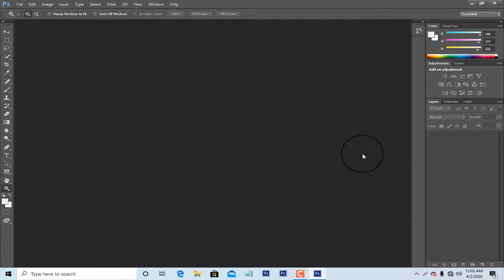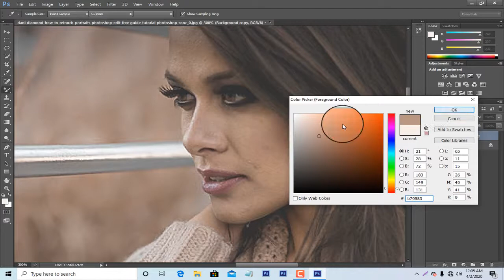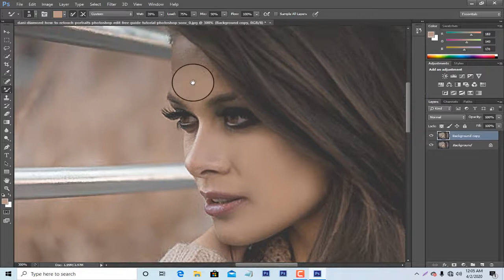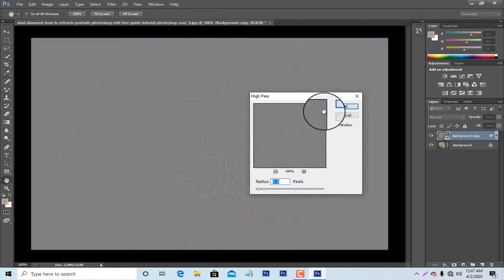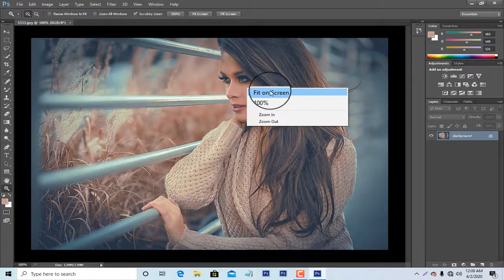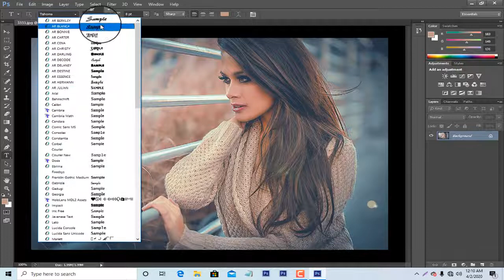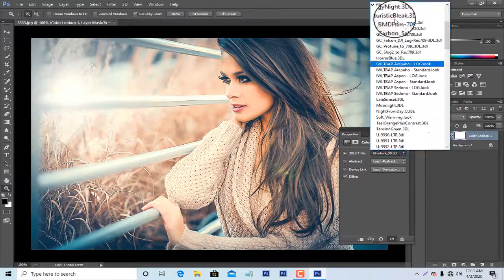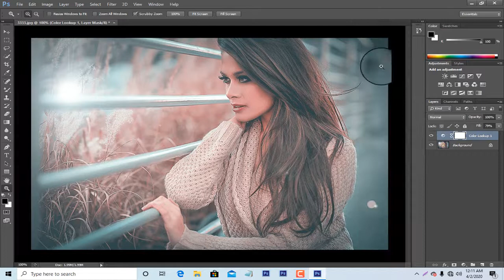how we can change colors in photoshop cs6 good way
ہم فوٹوشاپ CS6 اچھے طریقے سے رنگ کیسے تبدیل کرسکتے ہیں